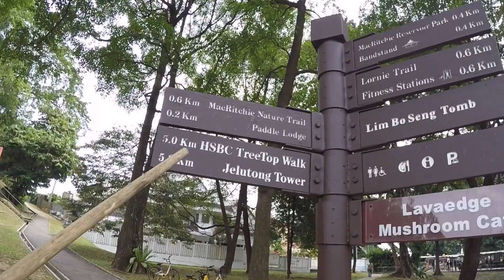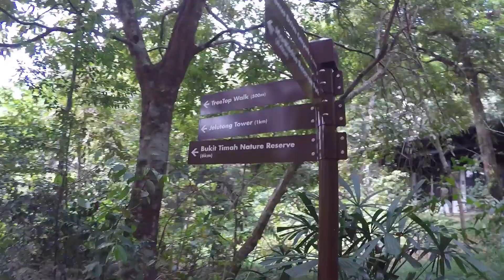Singapore Macritchie Reservoir Treetop Walk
Hiking with friends.